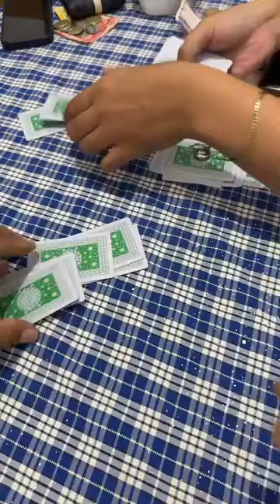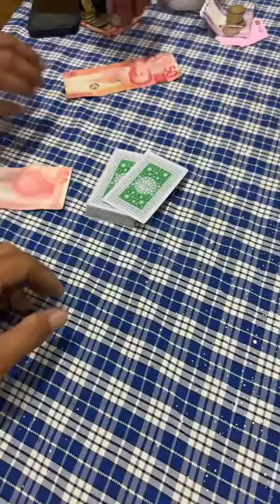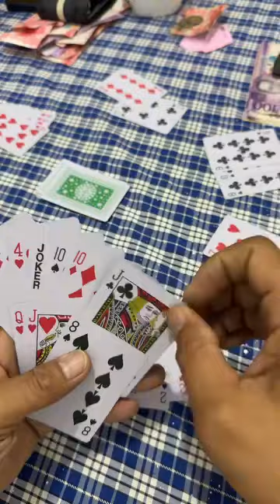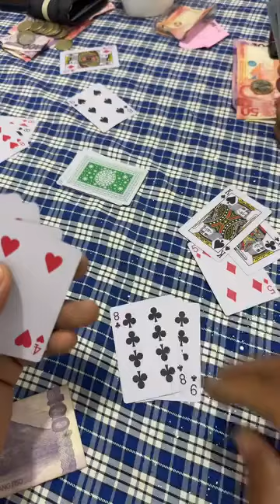TONG ITS NA WALANG KATAPUSAN